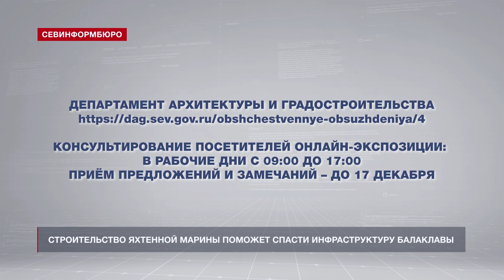Строительство яхтенной марины поможет спасти инфраструктуру Балаклавы – вице-губернатор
Создание яхтенной марины в Балаклаве поможет решить инфраструктурные проблемы города. Речь идёт, в том числе, и о создании новой канализации, системы ливнёвок и водоотведения. Об этом в интервью телеканалу «НТС» сообщила заместитель губернатора Севастополя Мария Литовко.